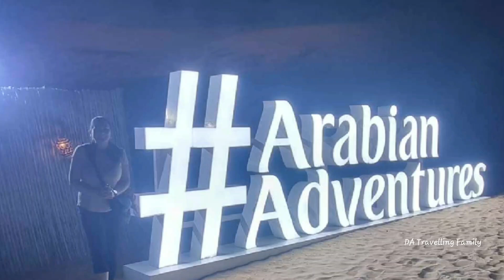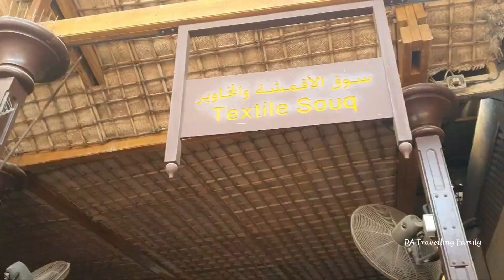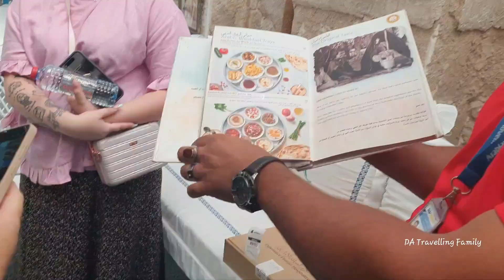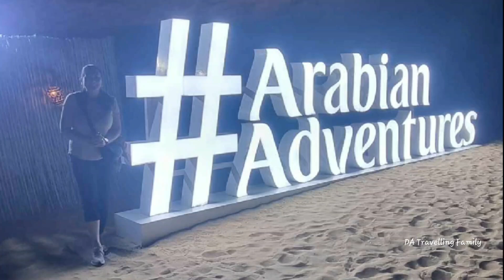Cultural Experiences in Dubai! | Spice Souks / Markets | Riding Abra, Desert Safari and more!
Things to do in Dubai for cultural experience. Visit the souks suck as spice souks, gold souks, textile souks. Souks or market are great way to experience Dubai culture and to buy souvenirs from Dubai at more affordable rates compared to buying from the malls.

In this video, you will also see a glimpse of the Desert Safari, Experience at the SMMCU or Sheik Mohammed Centre for Cultural Understanding, riding abras, riding camels and so much more